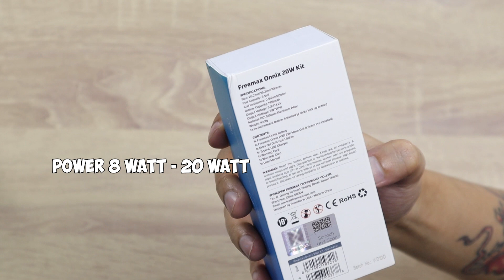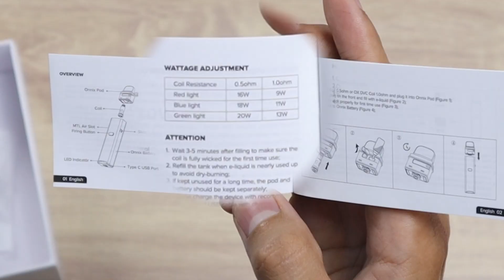Freemax Onnix 20 Watt Kit, Besar Buat Ukuran Pod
wuuiih